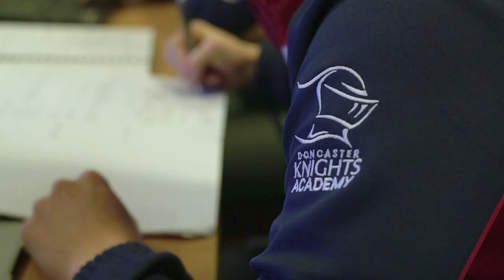DKTV | Robin Hislop grateful to be back playing professional rugby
Prop Robin Hislop has been an consistent performer this season and is grateful to be back playing professional rugby for the Knights.